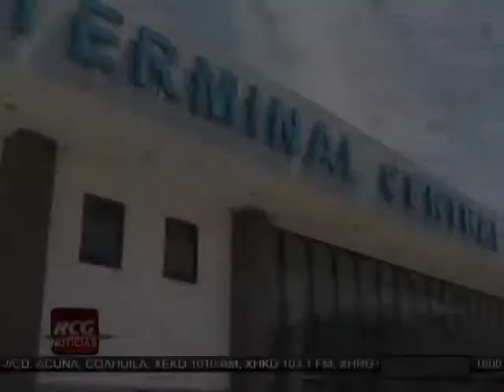Conduce con nosotros